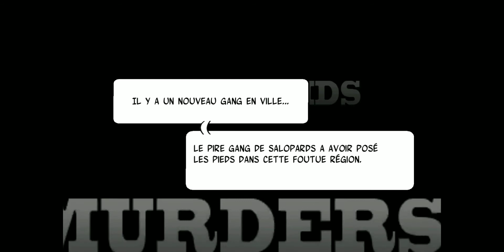Six Guns Story Mode 2 "A deal with a strange barman?" "traitor?" HD Part 2 2021 Android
Six Guns FULL STORY MODE COMPLET Gameplay
- This is a series of videos in which I will finish the story mode of Six Guns 2021 and we will discover the story of this Cowboy who killed his wife. -
Gold Lottery glitch inco ...